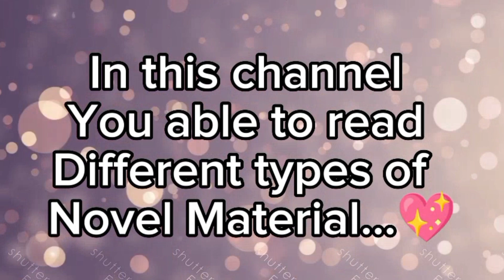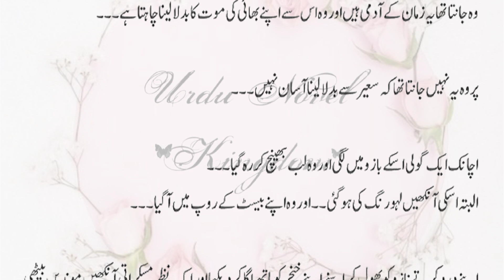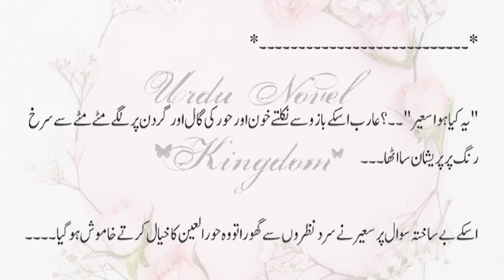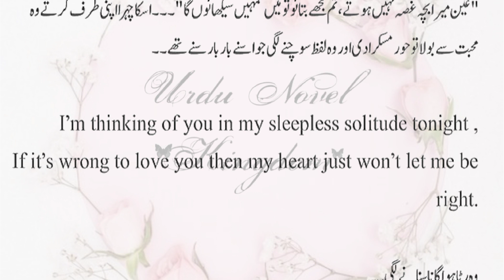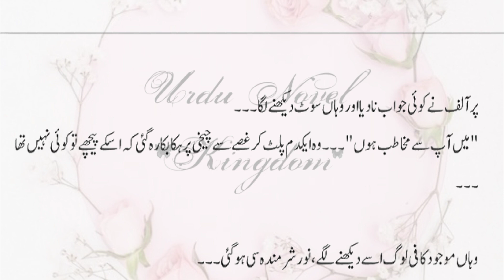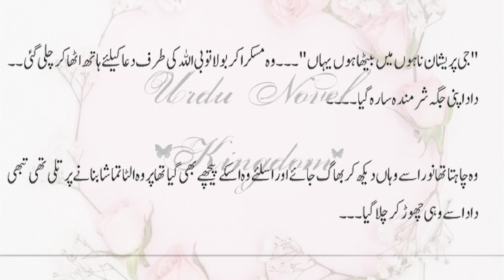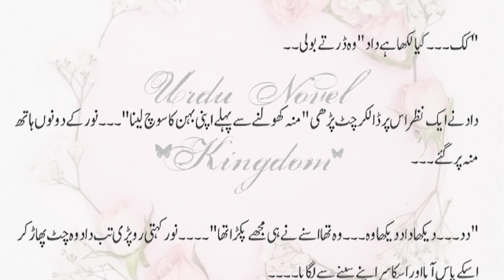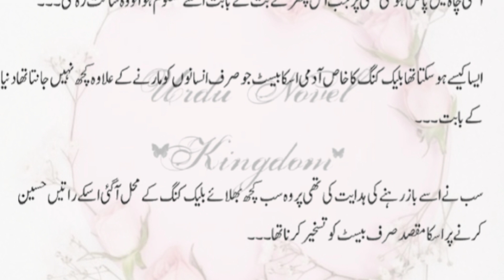Dasht E Wehshat [ Mega Part 6 ] Gangster Hero | Blind Heroine | Romantic,Suspense| 4 Couples Story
Novel [ Dasht E Wehshat ] Complete Audio Novel | Gangster Beast Hero | Blind Beauty Heroine | Suspense | Romance | 4 Couples Story | Novel by Mehwish  Ali Presented By Urdu Novel Kingdom

Leading Characters ~

Heroes~"Saeer Alam" Urf [Alam/Beast] "Sp Burhan Alvi" , "Daad Alvi" , "Aarib"
Heroines~"Hoor Ul Ain" Urf [Blind Beauty] "Muskan" , "Noor Ul Ain" , "Samiya"

Novel Genre~
Force Marriage Based / Gangster Based / Full Of Emotions , Suspense , Comedy / Beast And Blind Beauty Love / Rude Hero / Attitude Girl / Police Officers / Mysterious / Secret Agency /To much fun / To Much Suspense, Thrill / Lengthy Novel / Happy Ending / Romantic / War of Love ♥️

Here we go to represent Urdu Novel Kingdom all novel with a lot of susupence thrilled trajic and entertainment all in one ...

Romantic Novel
Funny Novel